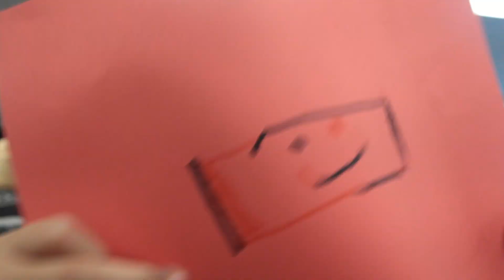Pool with a Pro